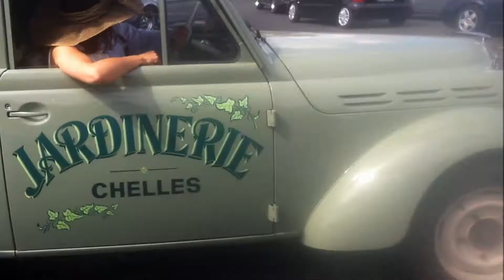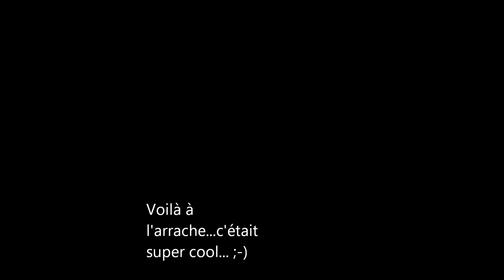Traversée de Paris 2017